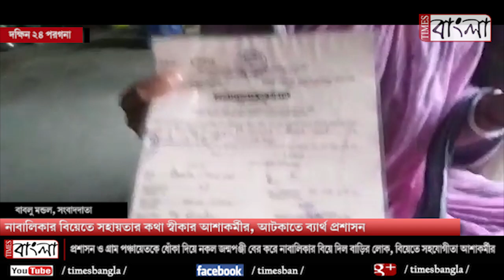TIMES BANGLA EXCLUSIVE - নাবালিকার বিয়েতে সহায়তার কথা স্বীকার আশাকর্মীর, আটকাতে ব্যর্থ প্রশাসন